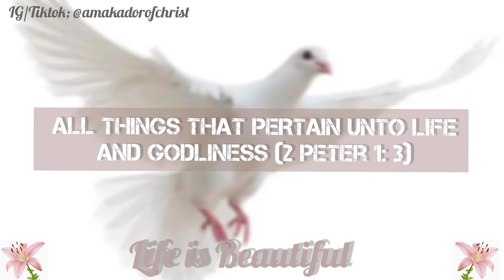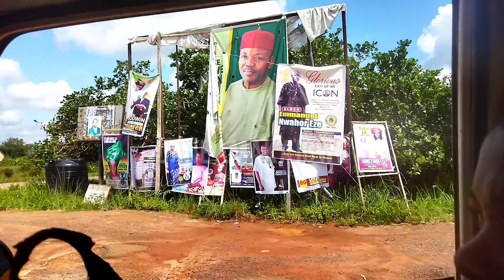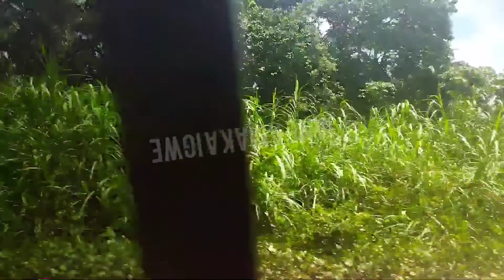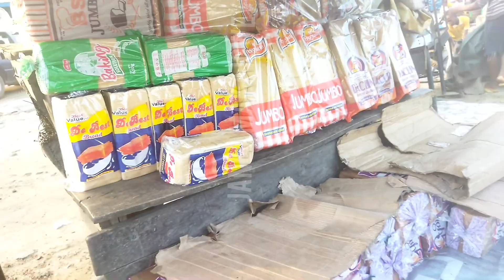TRAVEL VLOG| Road Trip From ISUOCHI, ABA- PORT HARCOURT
HELLO Loves! 😍

The journey of a thousand miles begins with a step that is why I decided to embark on a journey of many steps 🤣

Blaaaabing

How on earth will someone not like traveling?
It shocks me whenever I hear people say they don't like traveling 🤣.

Well this video is just for my fellow people who will always write 'traveling' as a hobby.
Here's an Unfiltered Journey from Isuochi to OKIGWE to UMUAHIA to ABA to PORT HARCOURT.
In summary, it's a road trip from Isuochi to Port Harcourt but I just have to list the names of the major places we passed and stopped for those who had gotten to their location to stop.

I hope this may help someone one day.
Yes maybe you want to travel with your car and you don't know the road from Isuochi to Okigwe to Umuahia to Aba to Port Harcourt or from one of this places to Port Harcourt, this might be helpful.
Though it's not all the road, I made sure I filmed the notable roads that anyone who knows a little about it can identify

You might even be helping someone out there.

MUSIC
🎵Grateful by Kigwe
🎵Jane Amaka Igwe's Cover of 'I Will Sing (Refreshed)' by Ada
🎵He Still Love Me The same by Ngozi Igwe Jessica
🎵: OH YEAH
Musician: Philip E Morris
Musician: Sapajou
🎵Radio

Travel vlog
Isuochi to Port Harcourt
Aba
Umuahia
Travel lovers
Long journey
Aba bad road
aba tier list
abia state
Nigeria
Port Harcourt nigeria
road trip
port harcourt city
nigeria